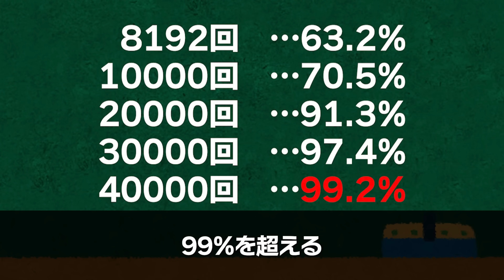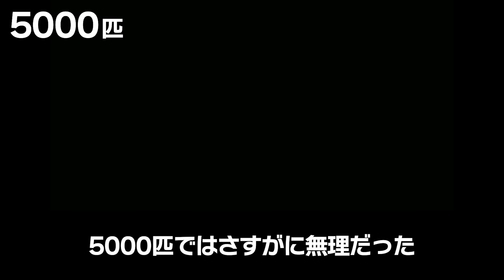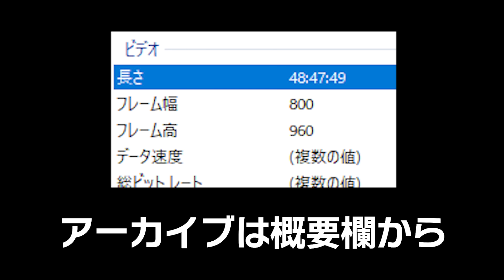サファリの望遠鏡を3ヶ月見続けたら色違いは出るのか？【ポケモンプラチナ】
今日の一言：ノモセはもうこりごり

【おすすめ動画まとめ↓】